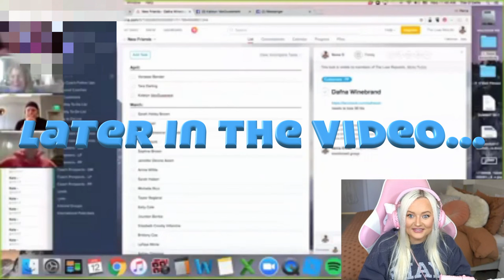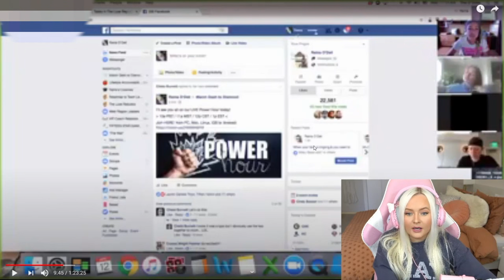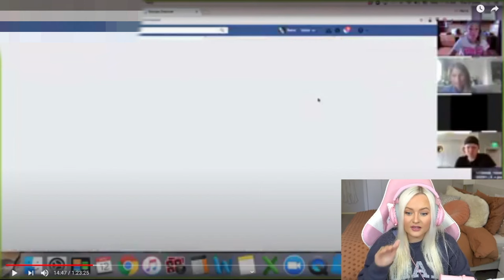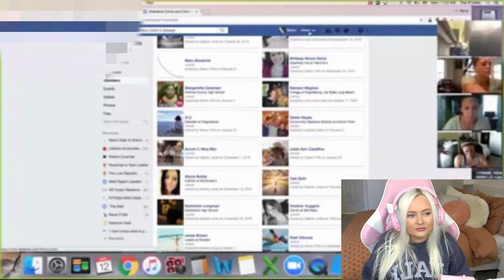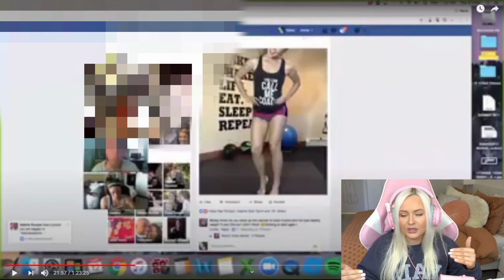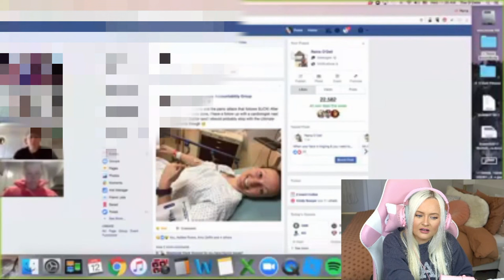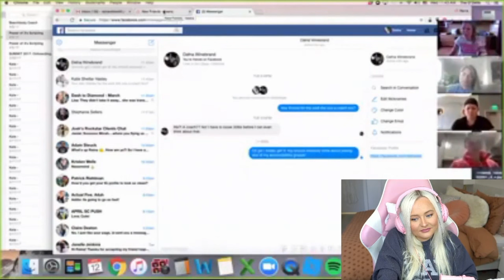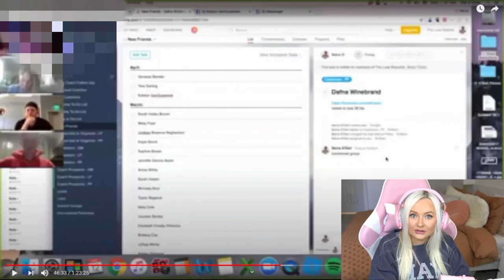MLM HUN CAUGHT SCAMMING ON FACEBOOK *LIVE* | ANTI-MLM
ANTI-MLM
LINKS FOR MY SETUP:
Razer - Goliathus Extended Chroma Gaming Mouse Pad with RGB Lighting - Quartz Pink
Razer - Basilisk V2 Wired Optical Gaming Mouse
Razer - Kraken Wired Stereo Gaming Headset - Quartz Pink
Base Station V2 Chroma USB Hub Headset Stand with USB 3.1 Hub and 7.1 Surround Sound powered by Razer Chroma™ RGB - Quartz
Razer - Arctech Slim Case for Apple® iPhone® 11 Pro Max - Quartz
Razer - Seirēn X USB Super Cardioid Condenser Microphone - Razer
Sony - Alpha a6400 Mirrorless 4K Video Camera
Elgato Game Capture HD60s - 27" Monitor (I have 2)
PC - Custom CyberPower AMD Ryzen 9 Processor
Pink Gaming Chair
Desk is Ikea white tabletop with two Alex drawers.
Camera Lights

What was the most shocking part of this video?